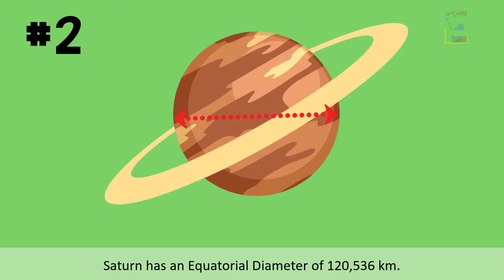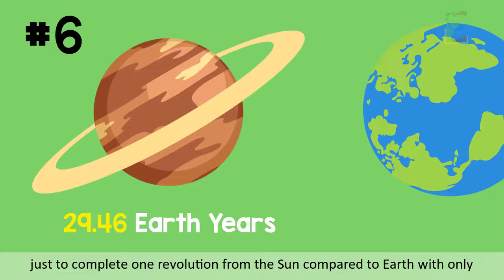7 Facts You Need to Know About Saturn | Animation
This video explains "7 Facts You Need to Know About Saturn" in a fun and easy way.